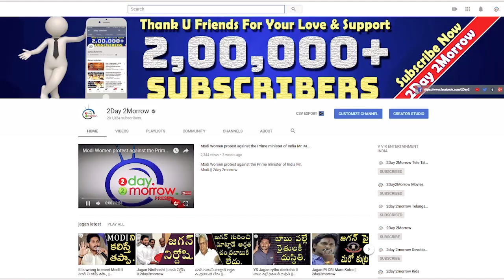కెసిఆర్ నువ్వు నాశనం అయిపోతావురా TSRTC Lady Conductor requests KCR Govt. # 2day 2morrow